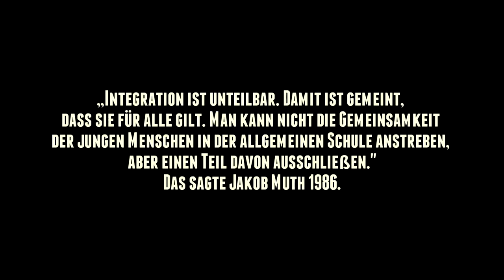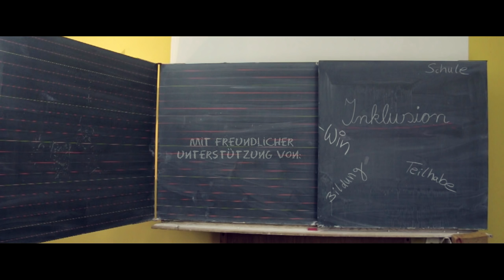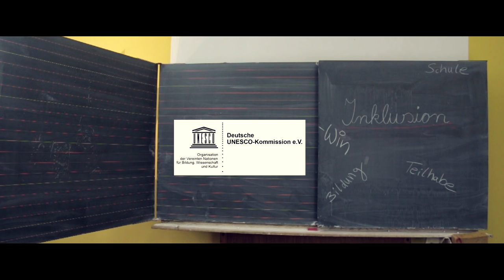Jakob Muth-Preis 2015 - Rap "Inklusion bringt den Flow" (Version mit Untertiteln)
Rapsong zum Thema Inklusion des Berliner Rappers "Graf Fidi" anlässlich des Jakob Muth-Preises 2015, mit Untertiteln.

Der "Jakob Muth-Preis für inklusive Schule" zeichnet seit 2009 Schulen aus, in denen Kinder mit und ohne Förderbedarf vorbildlich gemeinsam lernen. In diesem Jahr kommen die Preisträger aus Emmendingen, Bremen, Espelkamp und Schleswig.

Autoren: Graf Fidi (Hans-Friedrich Baum) und Lisa Reimann, Inklusionsfakten.de
Inklusion bringt den Flow von Bertelsmann Stiftung/ Fidi Baum/ Lisa Reimann ist lizenziert unter einer Creative Commons Namensnennung - Nicht kommerziell - Keine Bearbeitungen 4.0 International Lizenz.